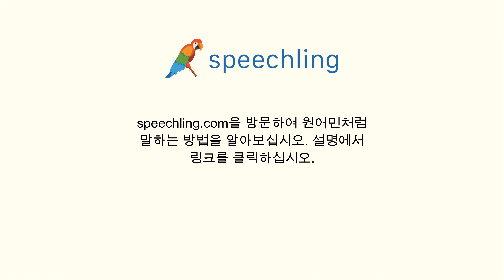스페인어로 "준비된" 말하는 법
남자 목소리 :
Listo

여성 목소리 :
Lista

남성 음성 번역 :
준비된

여성 음성 번역 :
준비된